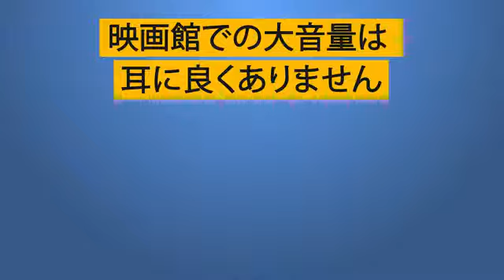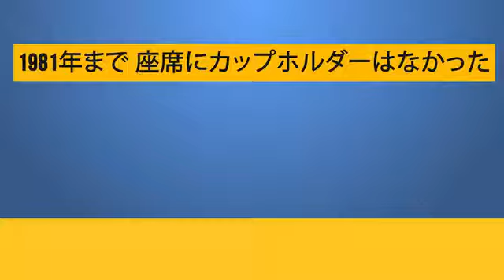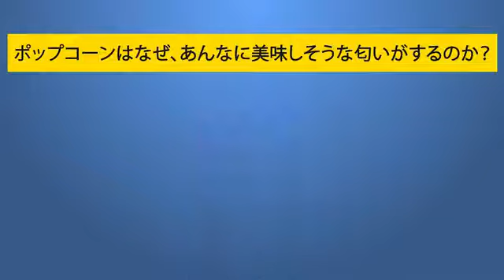映画館があなたに隠している９つのこと